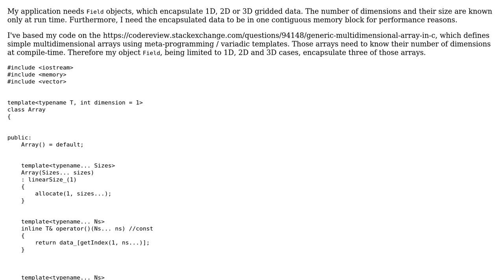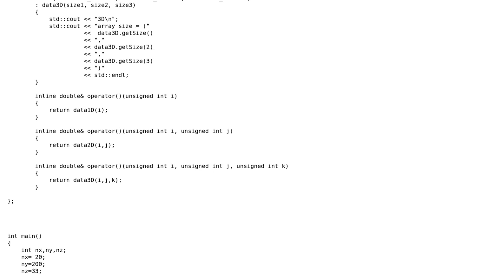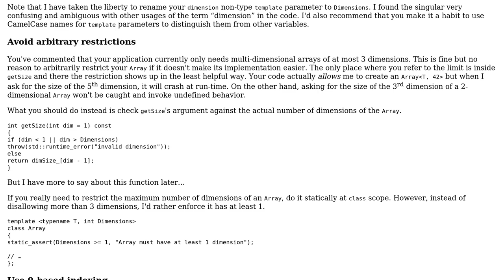Code Review: Dynamic multidimensional arrays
With thanks & praise to God, and with thanks to the many people who have made this project possible! You are responsible for your own actions.